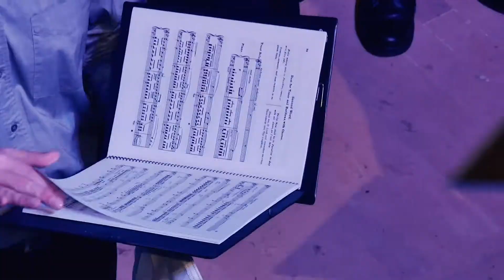2a Biennal Romànic Berguedà, imatges que pregunten: patrimoni, paisatge, gent.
2a Biennal Romànic Berguedà.
Artesanal. Emocionant. Internacional. Diferent. Creïble.
La segona Biennal Romànic Berguedà està oberta als monestirs de Sant Llorenç, Santa Maria de Lillet i les esglésies de Sant Quirze de Pedret, Sant Vicenç d’Obiols, Sant Vicenç Rus i Sant Sadurní de Rotgers.
Amb una extraordinària exposició de fotografia sobre imatges que pregunten, un ampli programa d’activitats i visites guiades.
Ara, a l'estiu 2021, cultura viva a les comarques tan o més important que la centralitzada a les grans ciutats.
Cultura saludable per la vida intensa i compartida.
El vídeo us hi convida!